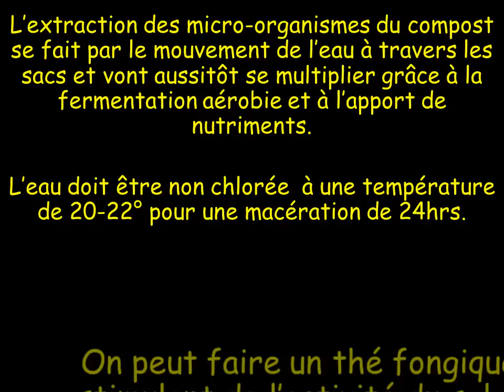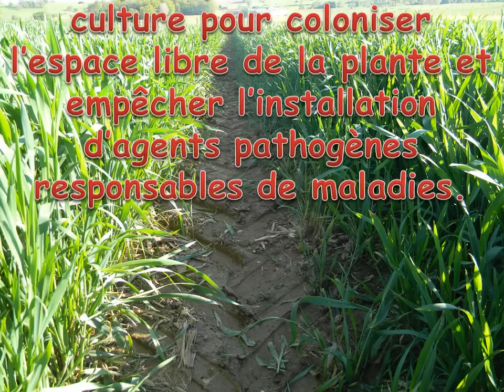Fabrication de thé de compost oxygéné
Il est destiné à remplacer les fongicides et/ou à stimuler la vie microbienne du sol suivant son mode de fabrication.
Thé à dominance champignon pout l'effet fongicide, thé à dominance bactérienne pour le stimulant ou thé avec rapport de 1/1 pour faire les deux.
Il a été mis au point il y a une dizaine d'années pour être utilisé en horticulture.
Depuis, il a trouvé sa place en grande culture moyennant des moyens de mise en oeuvre plus grand car il faut produire plusieurs milliers de litres contre quelques centaines en horticulture.